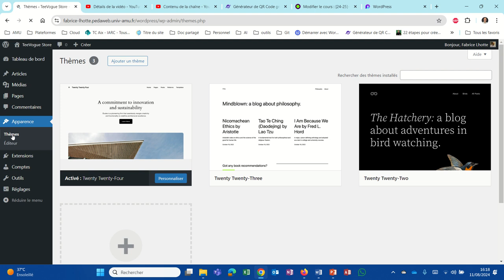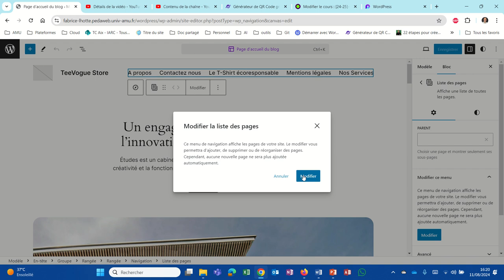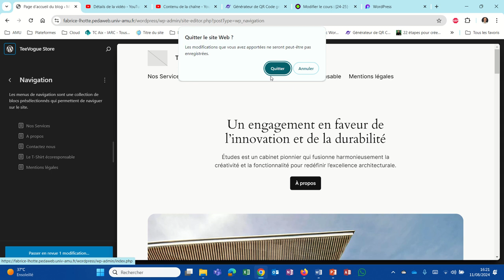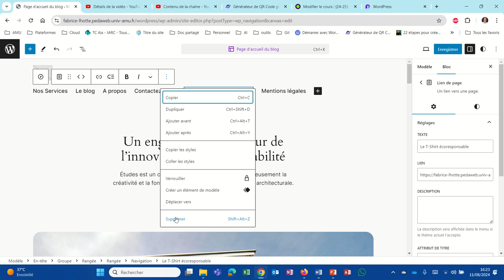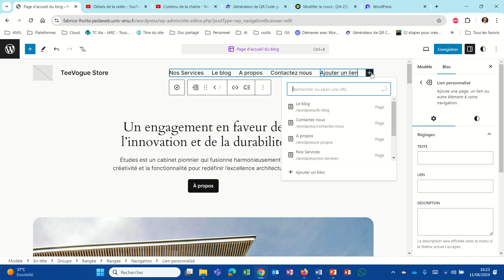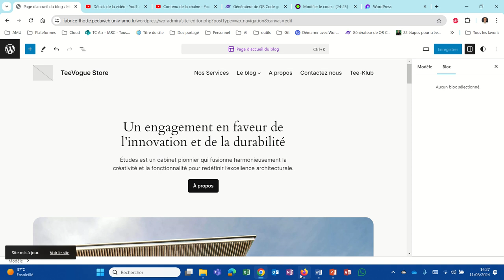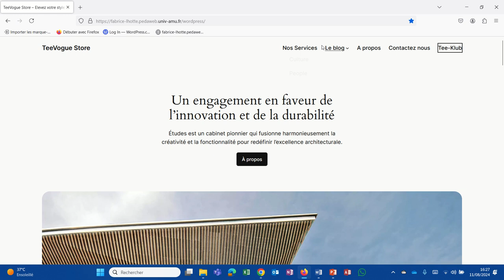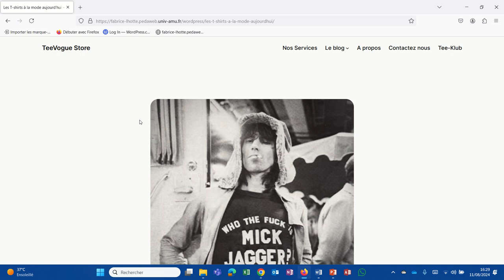Personnaliser notre menu WordPress (WP015)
Personnaliser un menu avec l'environnement FSE est extrêment simple. Dans cette vidéo nous verrons comment déplacer des élements de menu, supprimer des éléments, ajouter de nouveaux éléments (catégorie, url externes).
Enfin, nous verrons comment ouvrir une page dans un nouvel onglet de navigateur.